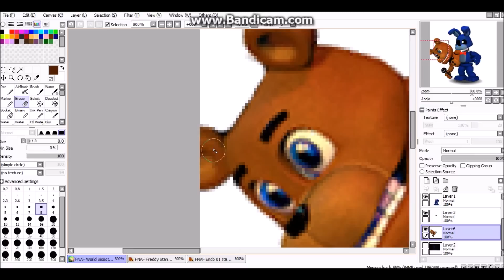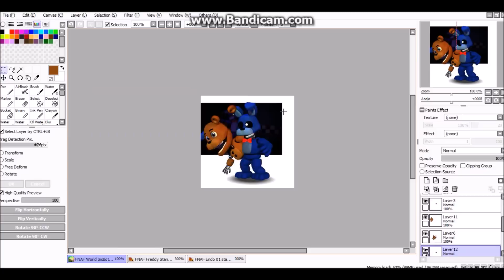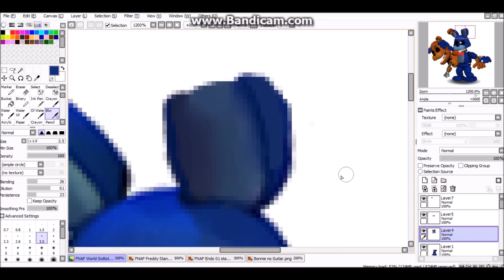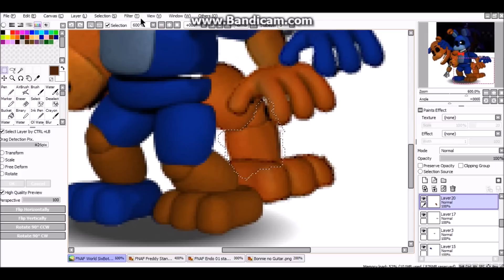FNAF World Sixbots Speededit